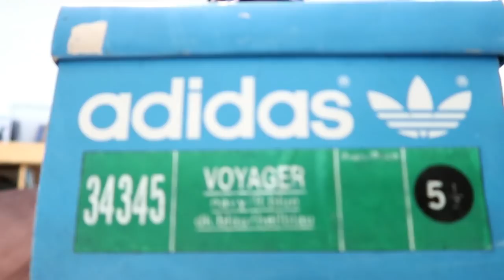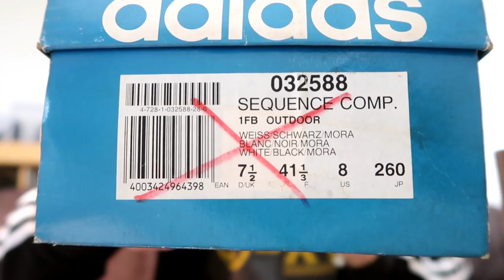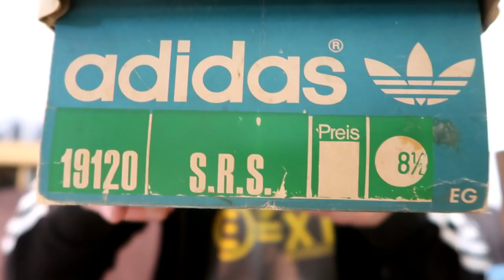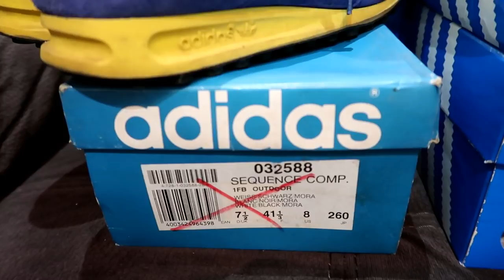Adidas Un-Boxing : Weekend Drop : Vintage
Today's drop includes a few pairs I've never had on the channel before,and there's some corkers !!!
Don't forget to listen to the whole video for the chance to win £100 Credit.
More details to follow in next week's drop